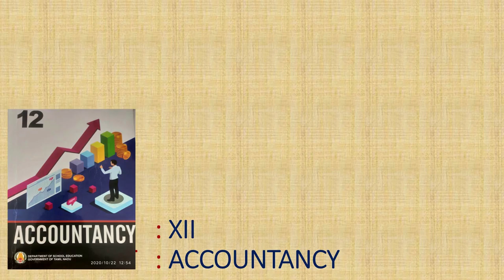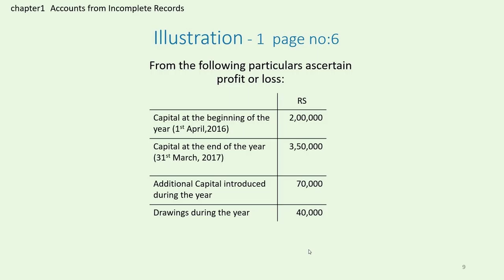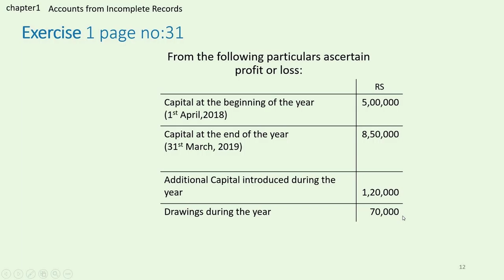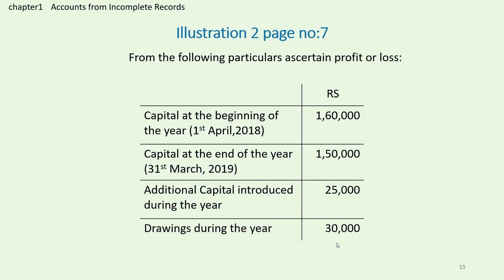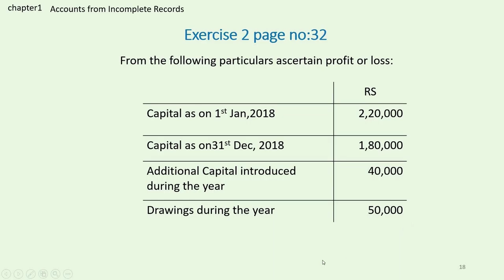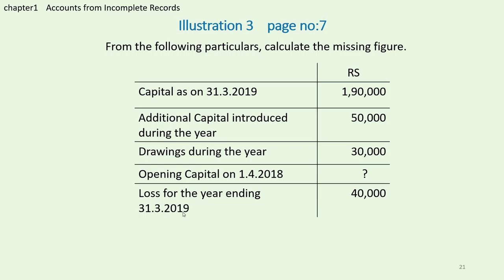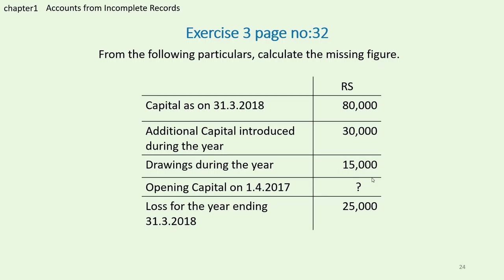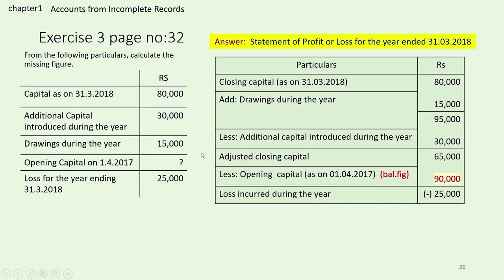XII- ACCOUNTANCY-Ch-1 ACCOUNTS FROM INCOMPLETE RECORDS- Part 2(EM)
CLASS               : XII
SUBJECT          : ACCOUNTANCY
TOPIC                : Ch-1 ACCOUNTS FROM INCOMPLETE RECORDS Part 2(EM)
PRESENTER     : D. VIJAYALAKSHMI (Lecturer In Commerce)
                             VOCGHS School,Puducherry.
EDITOR              : P. SANGEETHA
                              BRTE,SS,DSE,Puducherry.